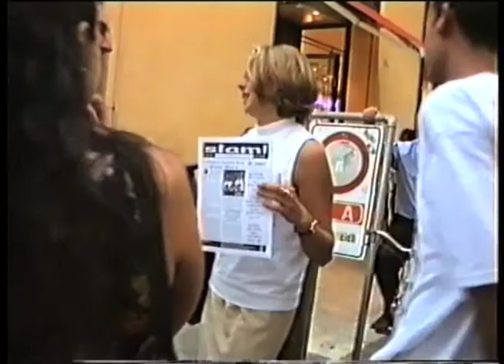SlammeRoad. RRJoint-The Heathen (B.Marley)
I filmati integrali di quanto ripreso e suonato dall'Original Slammer Band nell'agosto del 1997 al Ferrara Buskers Festival.